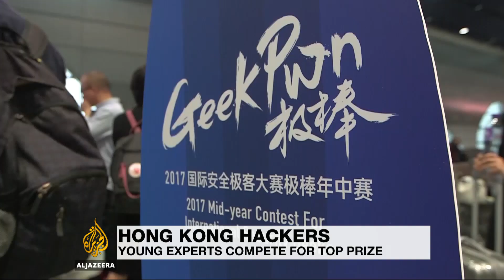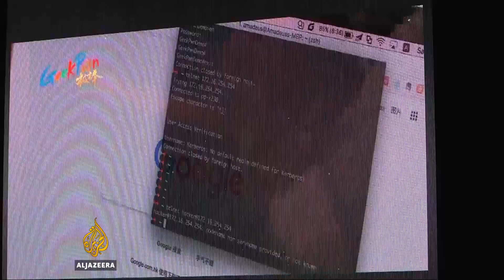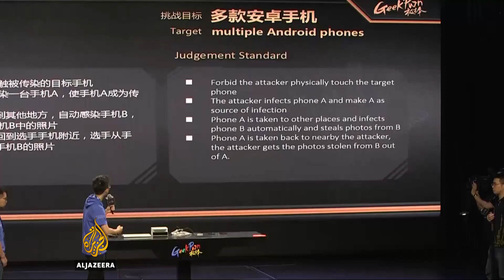Hong Kong: Top security geeks compete for GeekPwn 2017 prize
Hundreds of security techies are meeting in Hong Kong to compete for what many consider the Nobel Prize for hacking in Asia.

A prize-money of $700,000 will be handed out to the best hackers across a range of smart devices.

Those who crack the code are then chased by big companies, who want to hire them to improve their security.